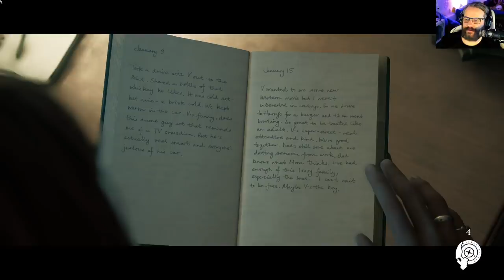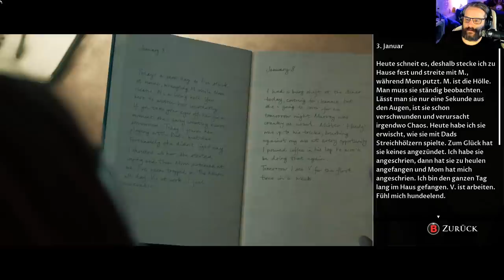LITTLE HOPE 🔪 001: Lasst alle Hoffnung fahren!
Über LITTLE HOPE:

Willkommen in Little Hope, werde Zeuge angsteinflößender Visionen aus der Vergangenheit, geprägt von den Hexenprozessen in Salem des 17. Jahrhunderts.

Titel: THE DARK PICTURES: LITTLE HOPE
Genre: Horrorfilm, Survival Horror, Action-Adventure
Entwickler: Supermassive Games
Publisher:  Bandai Namco Entertainment

TRANSPARENZ / PRODUCT PLACEMENTS:

[✖] Deal: kein Deal
[✖] Reise: keine Reise
[✖] Sonstiges: nix